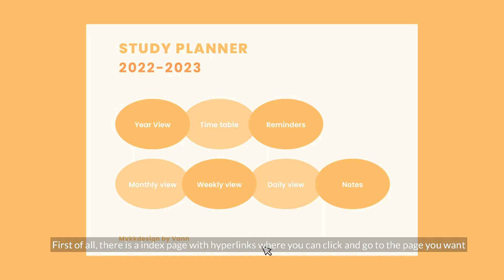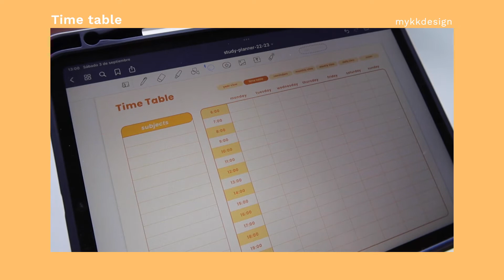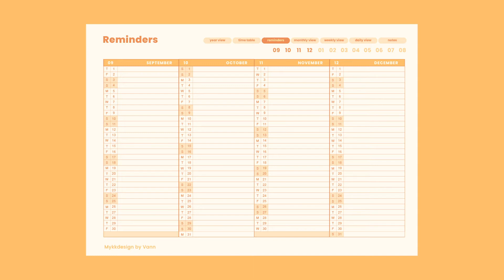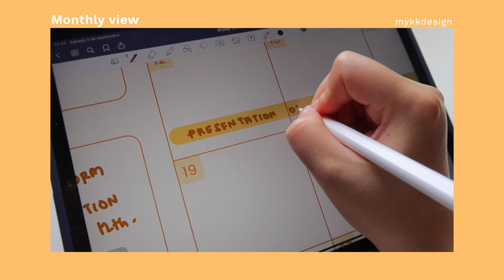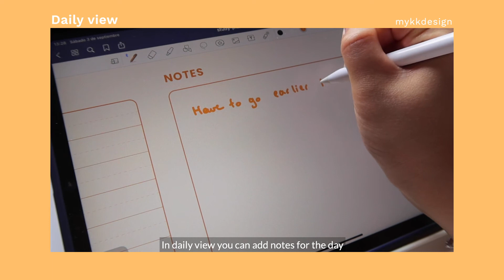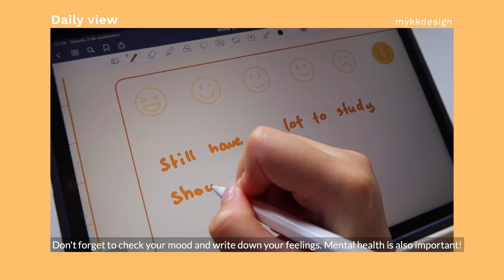Digital Student Planner 🧡 for 2022-2023 | Free templante for Goodnotes ✨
Hello everyone!

I'm back with another digital planner template!
This time is for those who are going back to school in September.

This planner is designed with one of my favorite color 🍊 to give joy and happiness to your back to school routine!

The planner contains:
- Full Academic Year View (from 09/2022 to 08/2023)
- Time Table page
- Monthly Reminders Page
- Monthly View
- Weekly Planning
- Daily Planning
- Notes page
- Set of tracking stickers

✨ For my youtube viewers, get for free a DEMO of september to try the planner!

Hope you like the planner 🥰

If you use the planner tag me on instragram: @mykk_design